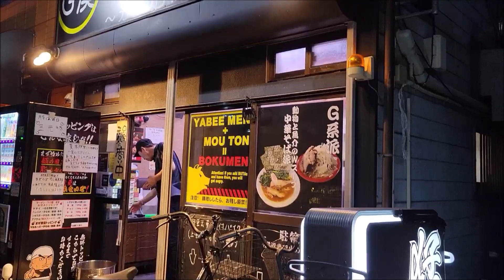今日も来ました！僕との麺🍜「8月末までの限定混ぜそば：トマト🍅カレー🍛MAZE」😊👍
川口市前川にある、二朗系インスパイア店「僕との麺」🍜😊👍
８月末までの限定メニュー「トマト🍅カレー🍛MAZE」まぜそばを喰らってきました！
８種類の「トマト🍅」ペーストとカレー🍛の風味！コクがあり上品な、まぜそばに仕上がっておりました👌是非一度、喰らってみてください🤣👌
め～ど～👍

Jiro-inspired restaurant "Bokuto no Noodles" in Maekawa, Kawaguchi City🍜😊👍
Limited menu until the end of August "Tomato 🍅 Curry 🍛 MAZE" I ate mixed soba!
8 kinds of "tomato 🍅" paste and curry 🍛 flavor! It was a rich and elegant mixed soba 👌 Please try it once 🤣👌
Me~do~👍